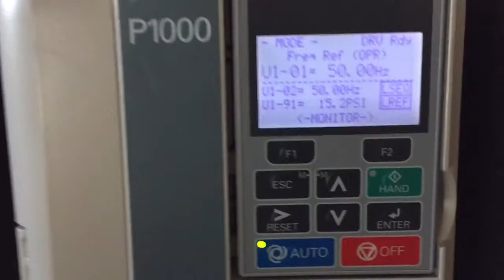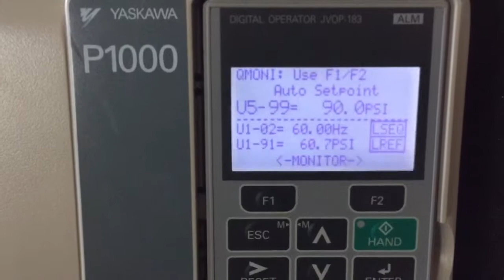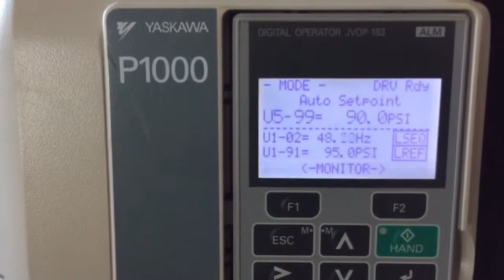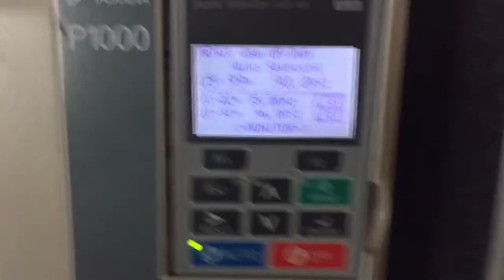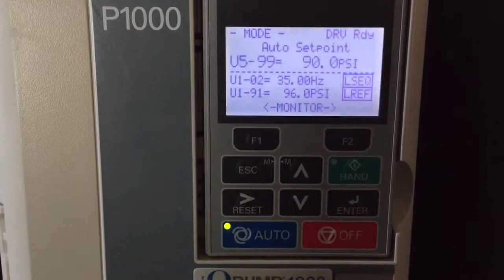Yaskawa iqpump 1000 controlling Teco and Toshiba drives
iQpump 1000 as a PLC to control another VFD